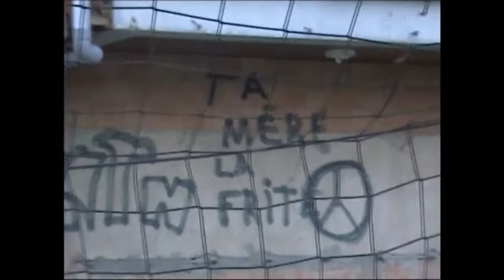Lulu le Pitchoune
et de morceaux de musique de groupes et artistes régionaux avec leur accord de principe généralement demandés par textos
Vidéos non monétisées. sauf si musique, sauf si rajoutée par des artistes de musiques libres de droits par youtube

Les sites facebook et statique sont là